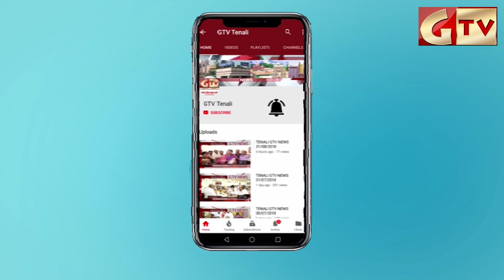GTV News Tenali కొల్లిపర మండలం పిడపర్తిపాలెం విషాదం రేపల్లె డ్రైన్ లో దిగి ఇద్దరు యువకుల గల్లంతు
GTV News Tenali కొల్లిపర మండలం పిడపర్తిపాలెం గ్రామంలో విషాదం రేపల్లె డ్రైన్ లో దిగి ఇద్దరు యువకుల గల్లంతు